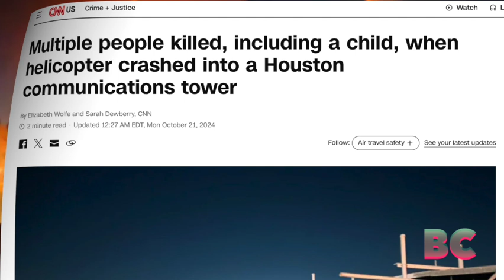Multiple Deaths After Helicopter Crashes Into Houston Radio Tower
A helicopter crash in Houston’s Second Ward resulted in multiple fatalities, including a child, when the aircraft struck a communications tower, causing a fiery explosion.

The incident occurred just before 8 p.m. near Engelke and North Ennis Streets, with the blast audible from a nearby fire station.

Four people were aboard the privately-owned Robinson R44 helicopter, which reportedly took off from Ellington Airport.

Witnesses described seeing the tower collapse and fire crews managing the scene, where nearby homes experienced power outages, CNN has reported.